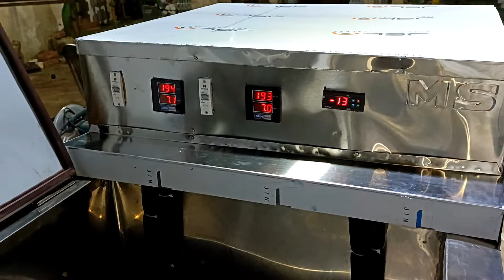10 Farma lolly tank mob 7004412385/7004412386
MS TRADERS KATIHAR bihar
10 mould lolly tank

ice cream factory kholne ke lea sampark kre

OFFICE ADD =chodrymohalla mohalla madarsa chok babban Babu katra

FACTORY ADD= B Ed  collage road rampara momintola